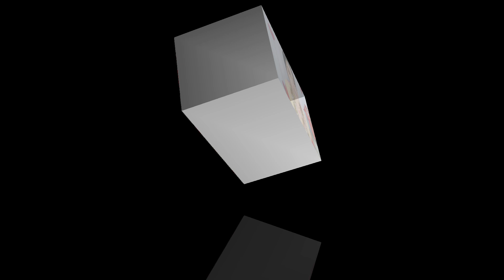No makeup makeup look for beginner ! girls makeup कैसे करें ? बिना फाउंडेशन के करें 5 मिनट में मेकअप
No makeup makeup look for beginner ! girls makeup कैसे करें ? बिना फाउंडेशन के करें 5 मिनट में मेकअप#makeup#simplemakeup#gulafshadunblock#